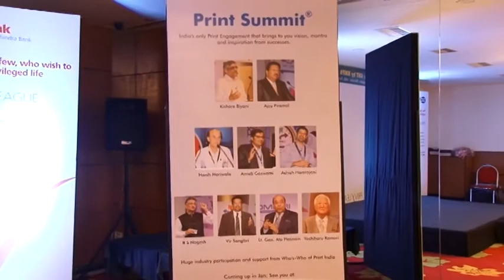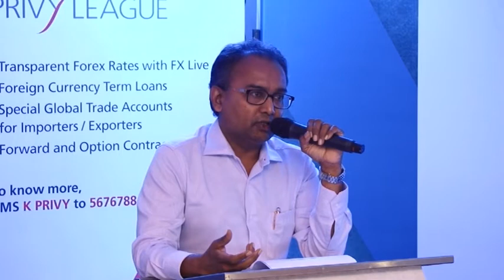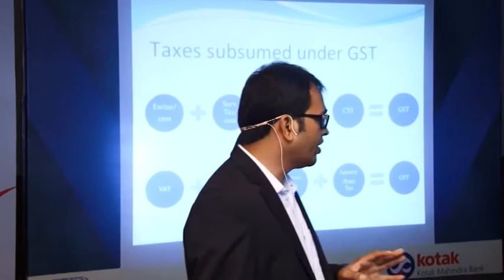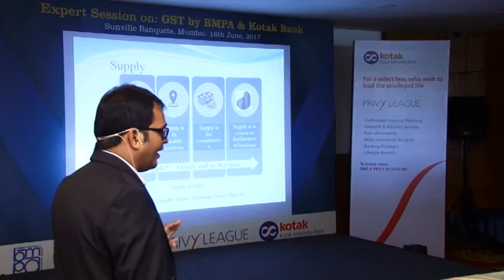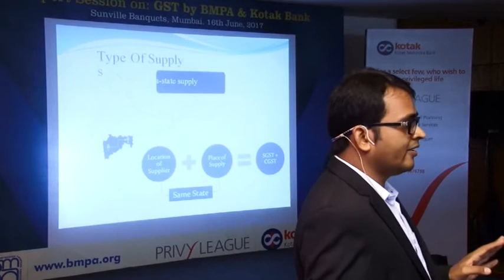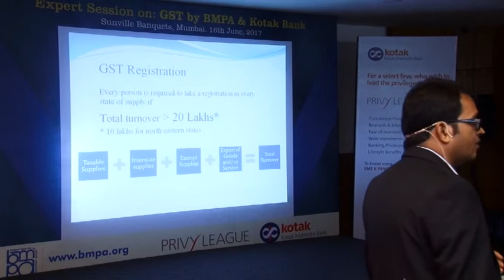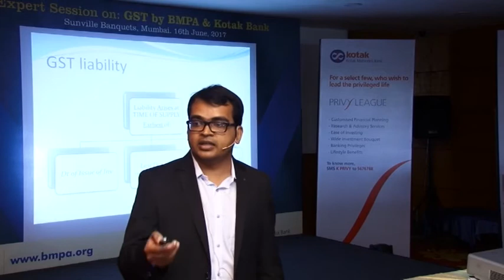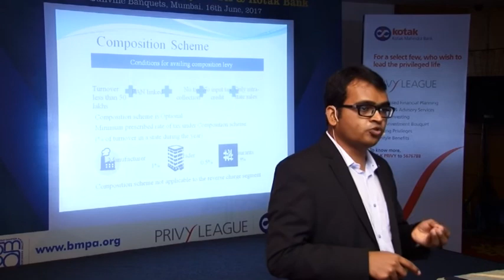Expert Session on GST by BMPA & Kotak Bank on 16 Jun 2017 Part 1/4